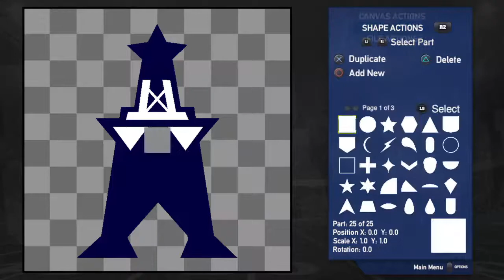XFL Roughnecks Logo Design Maximum Football 2019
This is a speed run of my creation of the Houston Roughnecks logo that I made with Doug Flutie's Maximum Football 2019